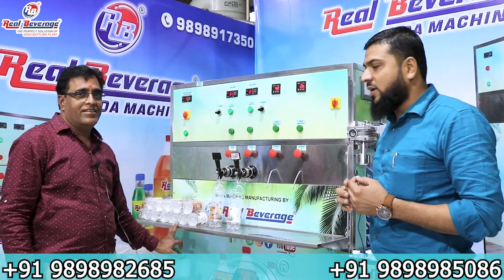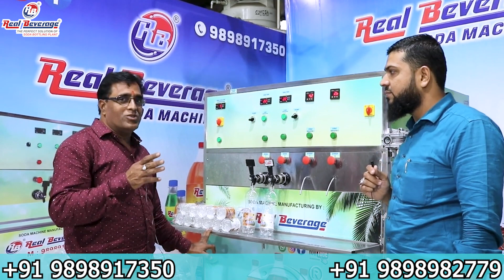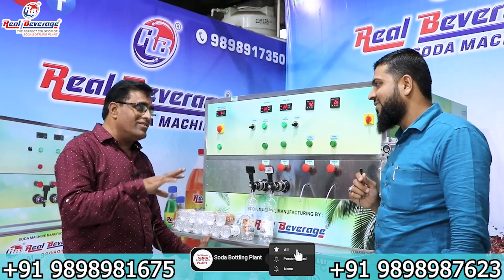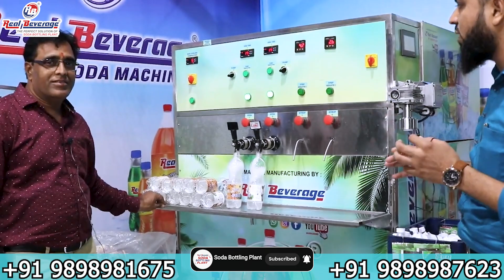आखिर क्यों कस्टमर REAL BEVERAGE COMPANY से ही Satisfied है ?